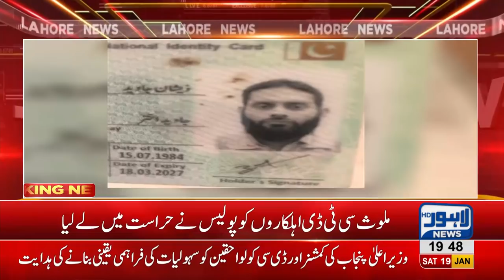Police arrested involved CTD officers in Sahiwal incident